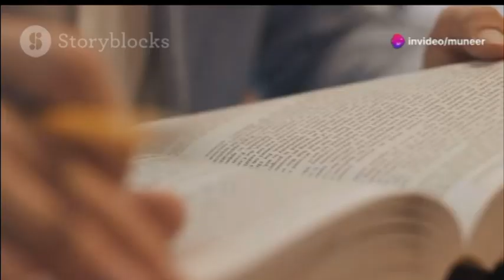Understanding the Role and Challenges of public Prosecutors in Pakistan’s Criminal Justice System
Description:
In this video, we dive deep into the role and challenges of public prosecutors during police investigations in Pakistan. We’ll explore the historical lack of a formal prosecution service, the reforms introduced in 2006 at the provincial level, and the ongoing issues at the federal level. We’ll also compare Pakistan’s prosecutorial system with other countries like the U.S. and discuss the need for better training and selection of prosecutors to strengthen the criminal justice system.